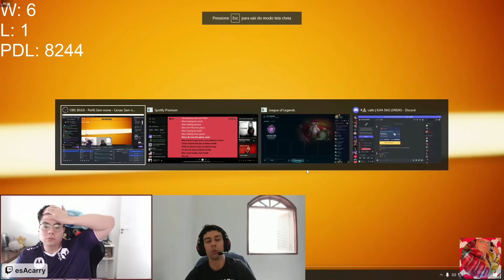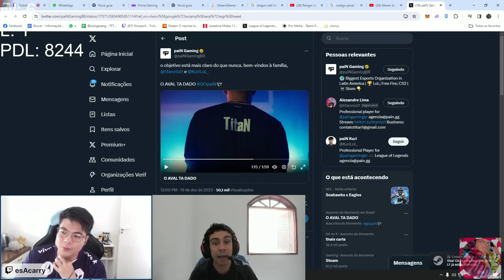EsA e Brucer reagindo ao ANÚNCIO do TITAN na PAIN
Streamer: EsA

Streamer: Brucer